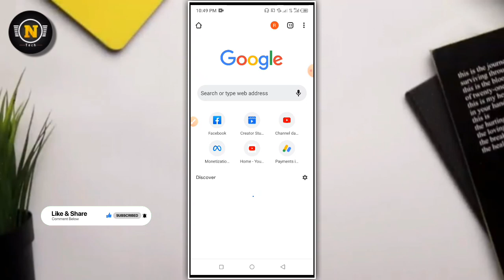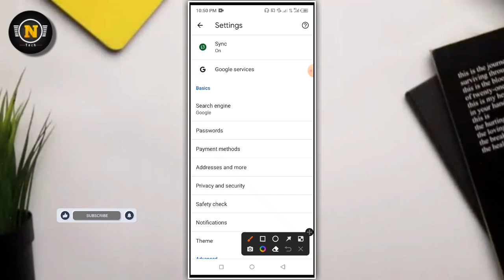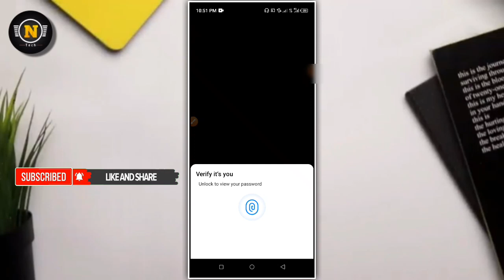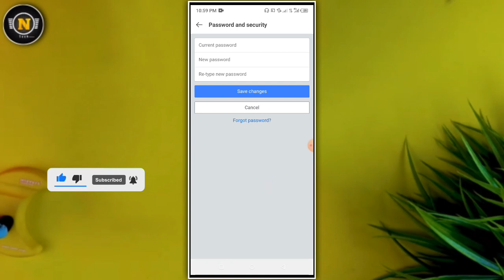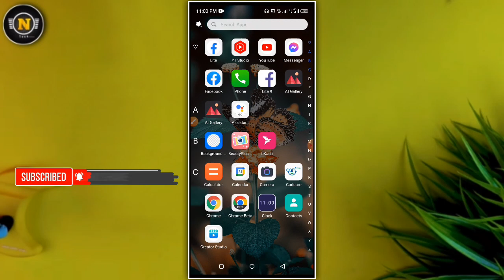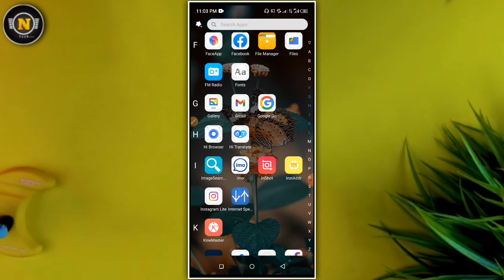ফেসবুক আইডির পাসওয়ার্ড ভুলে গেলে কিভাবে আনতে হয় || how to recover facebook password 2023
In this video I have demonstrated how to recover Facebook password. You can easily reset your forgotten facebook password using verification code. Either you can select email or text message for the verification code. With few simple steps you can easily recover your facebook password.